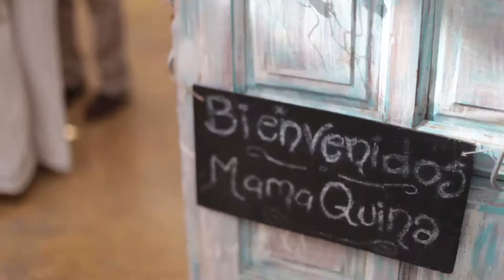Diana Sofia - bautizo / Mix films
Chilpancingo, Gro.